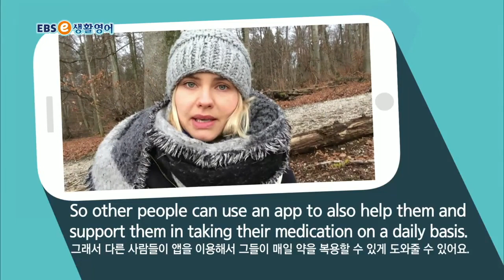ebse 생활영어 시즌4 - 생생 KEYWORD 300. 칩이 부착된 알약입니다_#002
공식 홈페이지 :
  생생 KEYWORD 300. 칩이 부착된 알약입니다,

2TV 본방 (월~일) 10:30~11:00